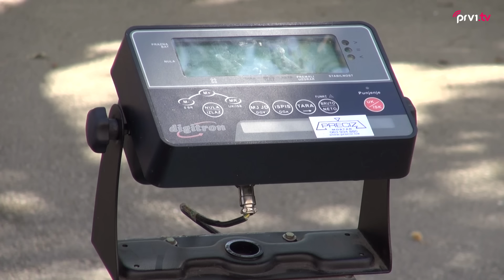"Lakše torbe za našu djecu"-vaganje školskih torbi učenika osnovnih škola